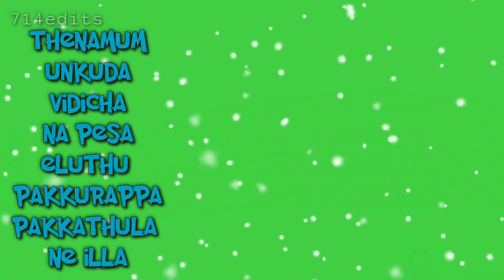Adiye kirukki ethukku sirichi pona | sad song 😔| green screen| WhatsApp status